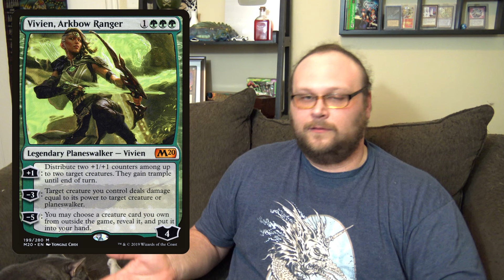Mtg: 6 Common Deckbuilding Mistakes (and How to Fix Them)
Dev''s been building Magic decks on Youtube for over 5 years, but somehow, he's never made a video about deckbuilding. He gets emails every week from fellow wizards asking him to look at their decks, so today, he's going over all of the most common mistakes he sees from new and experienced players alike!

    Category
        Gaming